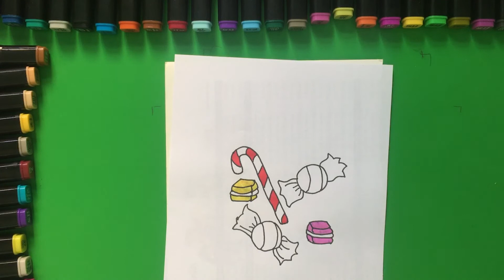VẼ TRANH TÔ MÀU NHỮNG CÂY KẸO MÀU SẮC | Bích Liên Tô Màu